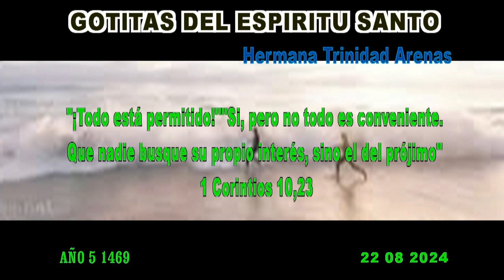GOTITAS DEL ESPIRITU SANTO AÑO 5 NUMERO 1469 22 agosto 2024